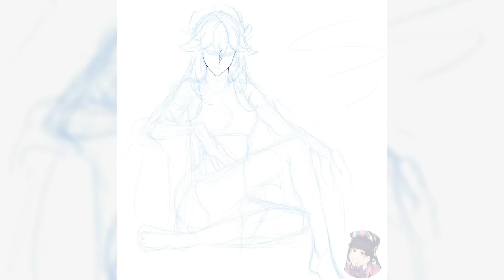DIGITAL PAINTING TIMELAPSE // 𝘠𝘢𝘦 𝘔𝘪𝘬𝘰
Tomorrow · Leavv

Mind Garden

Producer: Cyrano Kaul
Music  Publisher: CHILLHOP PUBLISHING
Composer  Lyricist: Cyrano Kaul